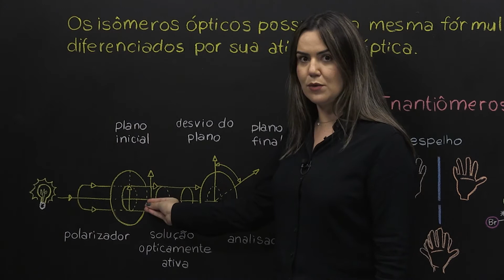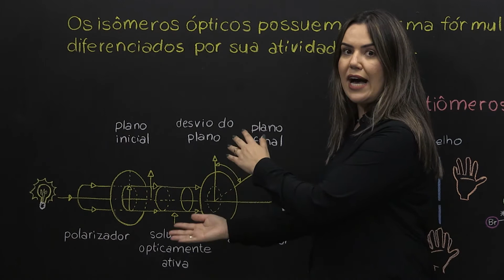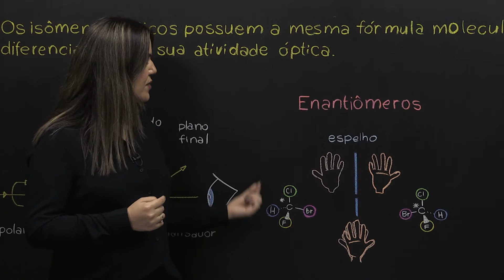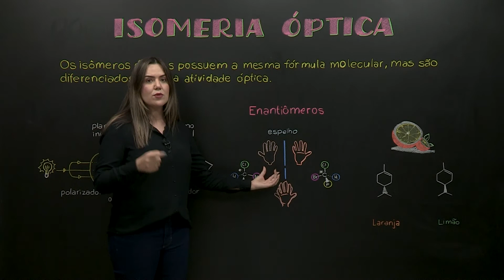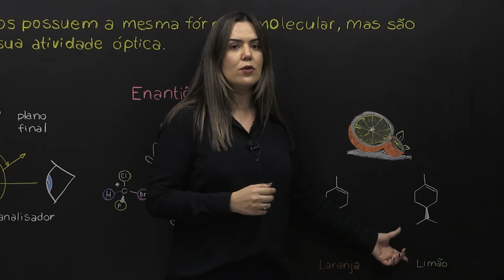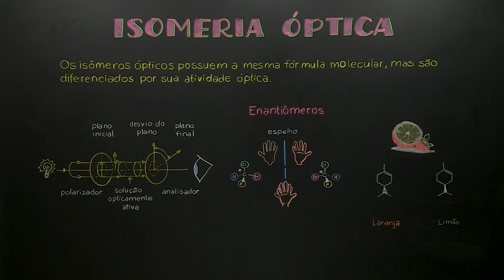Isomeria óptica​ - Química - Ensino Médio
A isomeria óptica estuda o comportamento das substâncias que têm a propriedade de desviar o plano de luz polarizada. Relaciona-se também ao estudo de enantiômeros.​